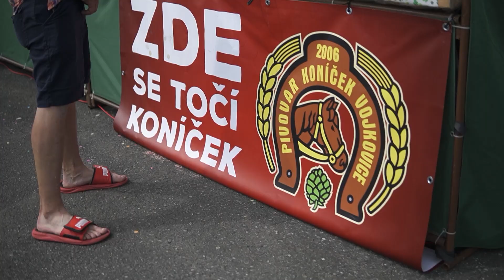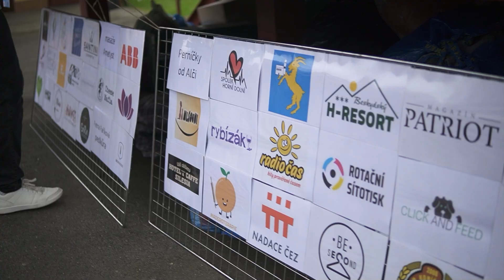7. Bleší trh pro hafany | 21. 6. 2024